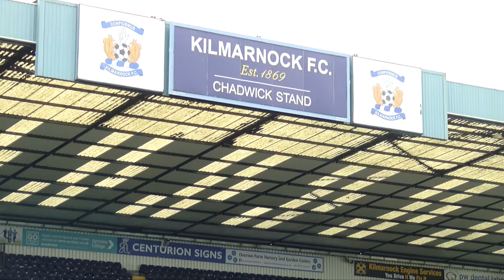ARRIVAL | Kilmarnock v Rangers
Rangers are ready to kick off their League Cup campaign at Rugby Park.